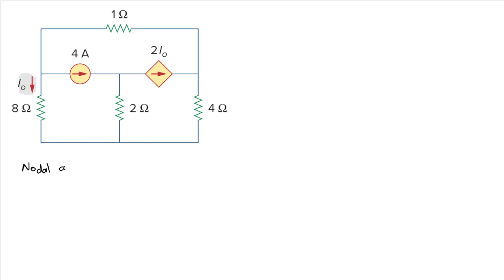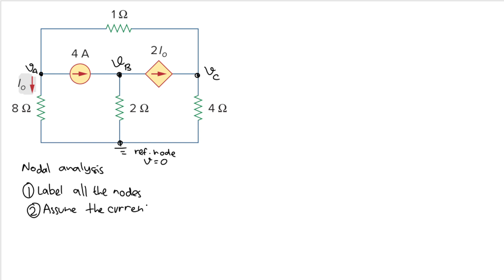Find Io in the circuit of Fig 3.59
Problem 3.10